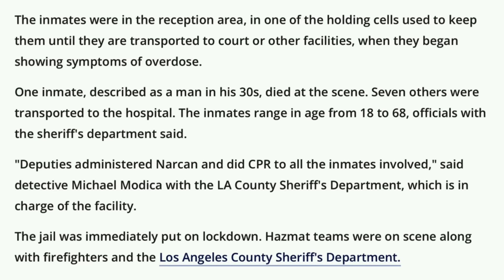L.A COUNTY JAIL INCIDENT..ONE LOSES HIS LIFE..OTHERS WENT TO THE HOSPITAL OVER THIS..😳👀🫢